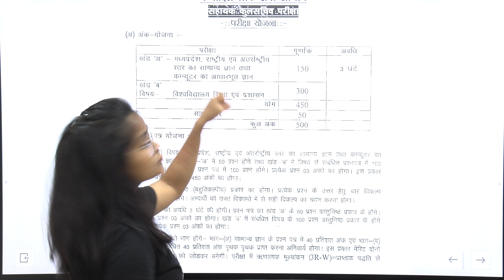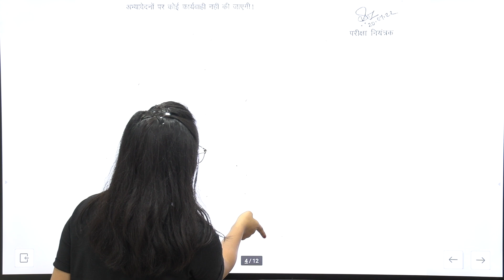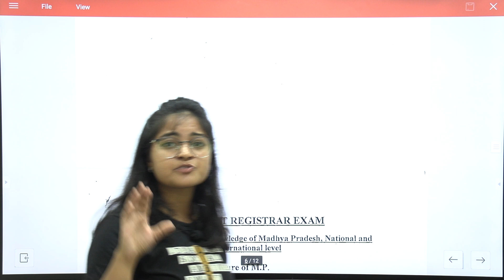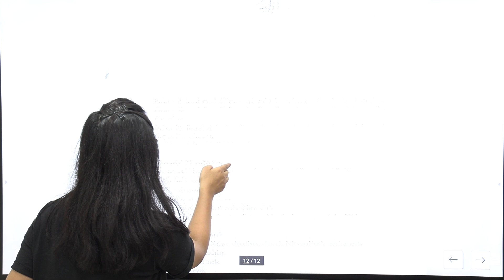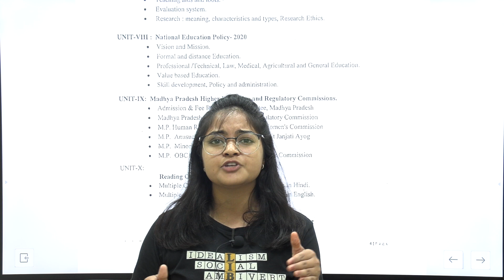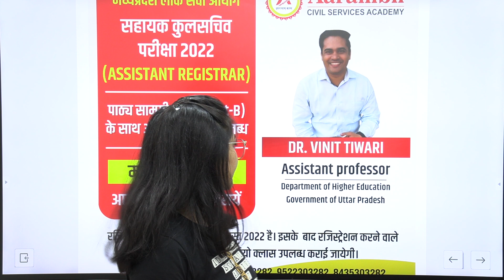MPPSC Assistant Registrar 2022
275, D K ARCADE 2nd FLOOR
MP NAGAR Zone II
BHOPAL (M.P.)